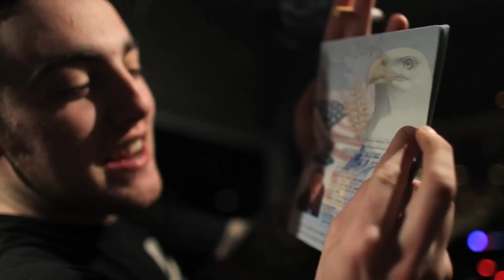Fun Is 4 Everyone Volume 2: Border Patrol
Rex Arrow Films & TreeJTV Present...

Mac Miller
Fun Is 4 Everyone Volume 2

Shot & Edited By Ian Wolfson
Rex Arrow Films 2011